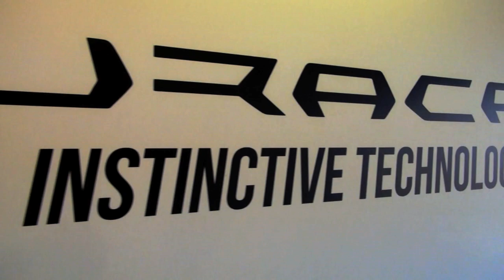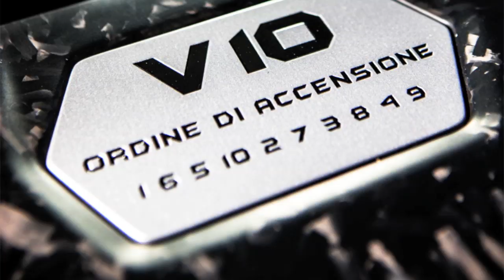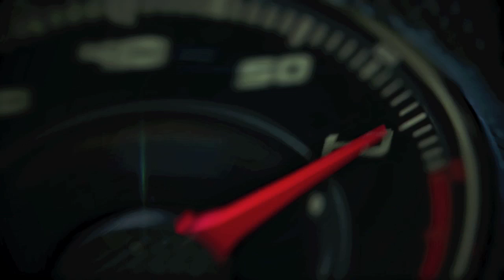2015 Lamborghini Huracán LP 610-4 interior detail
2015 Lamborghini Huracán LP 610-4 interior detail